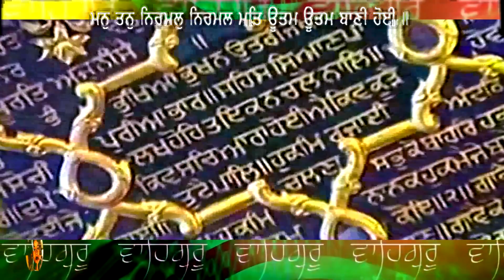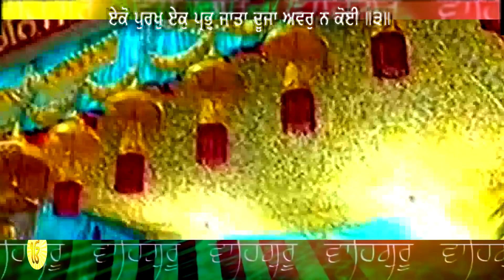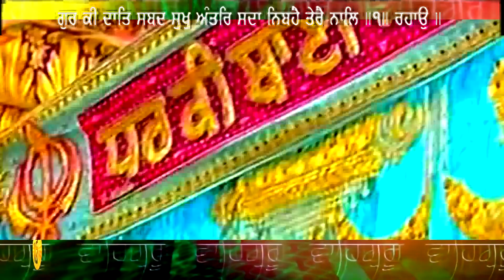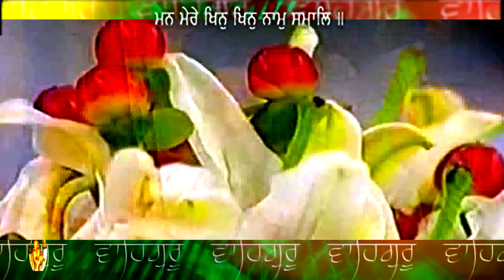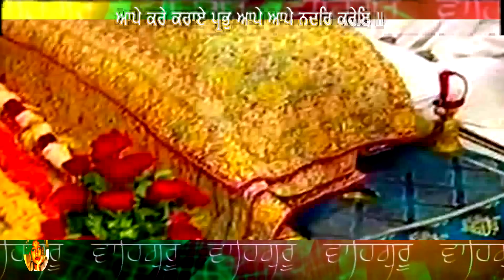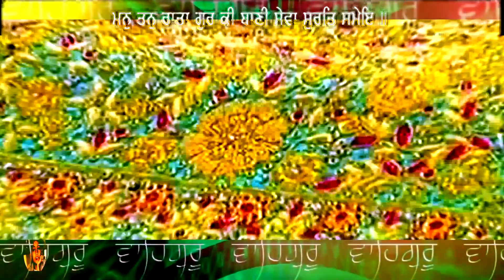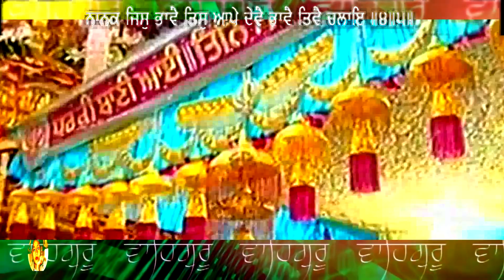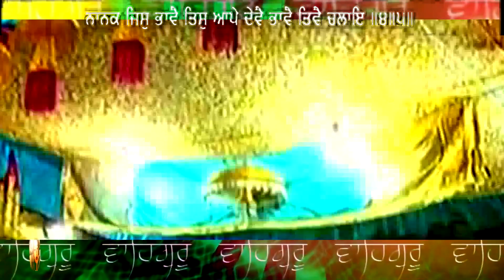DR GURINDER SINGH JI - MAN MERE KHIN KHIN NAAM SMAL